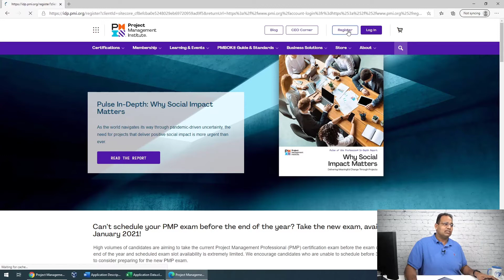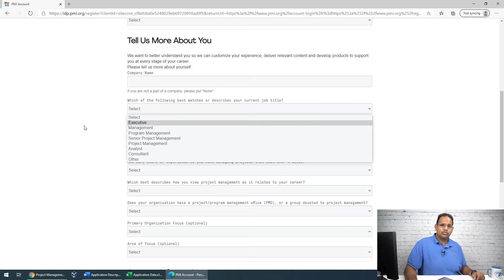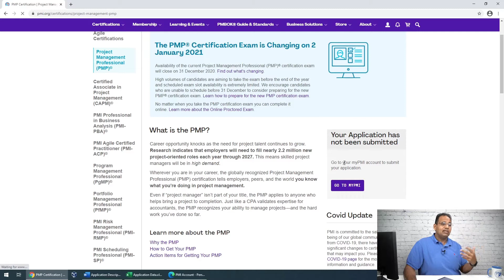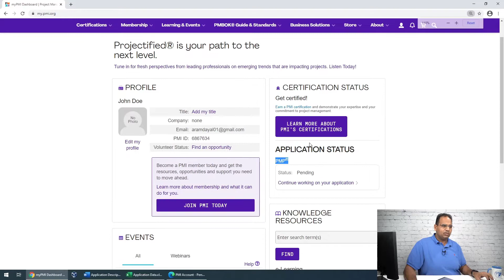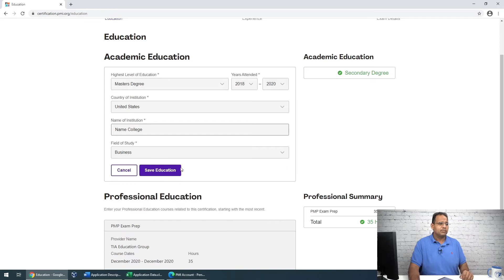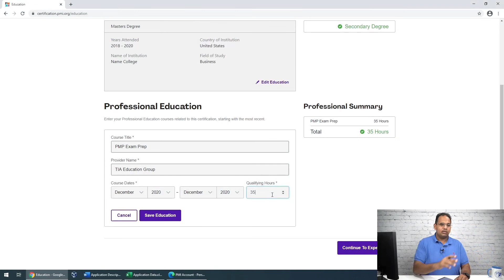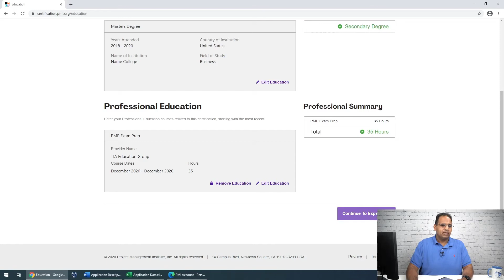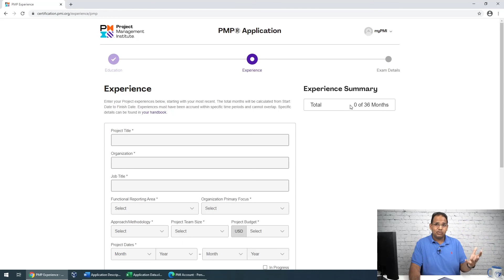Starting the PMP Application Online 4/7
In this series of videos (7 Videos) we review how to complete the PMP Application. for our live PMP Authorized bootcamps.